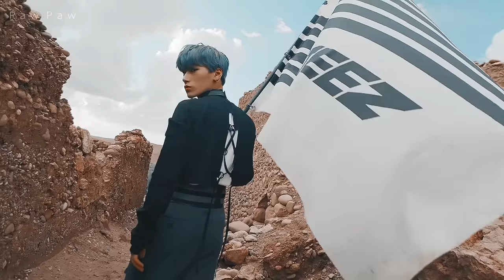DREAMCATCHER x ATEEZ - SCREAM x HORIZON [MASHUP]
Dreamcatcher - 'Scream', ATEEZ - '지평선 (Horizon)'  and ATEEZ - Precious mashup